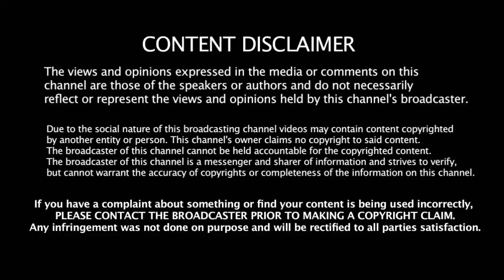Kohli - ஐ Rohit - யிடம் Tution அனுப்பி வைங்கடா Kohli - க்கு அறிவுரை சொன்ன கம்பிர் | Gambhir